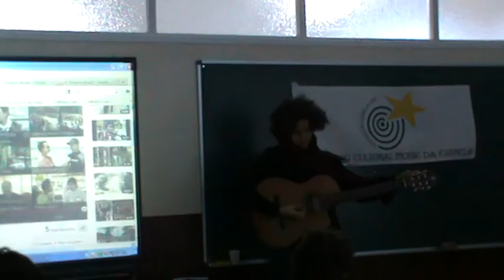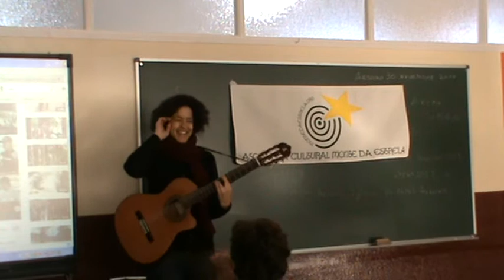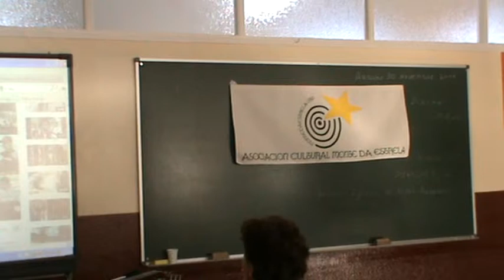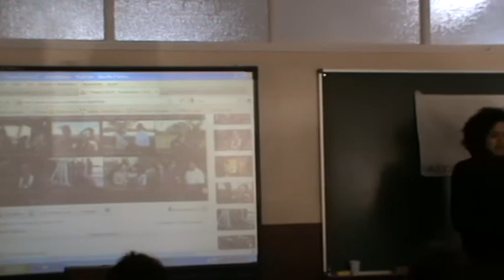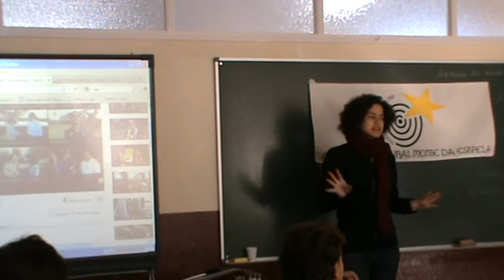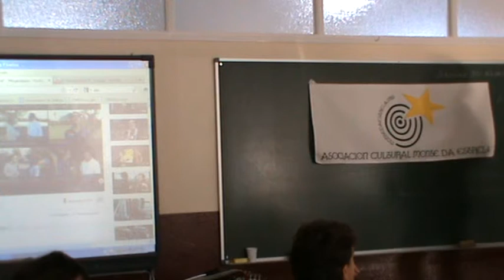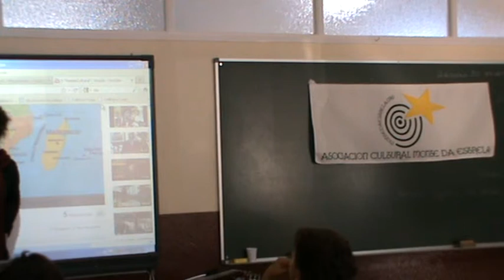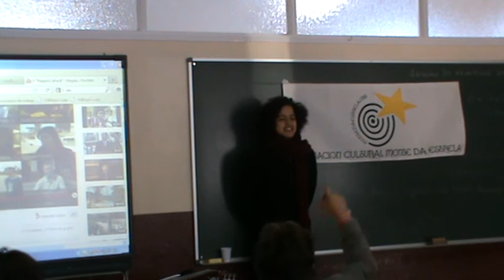2d3 A cantante angolana Aline Frazão, leva os nenos por unha viaxe virtual a Africa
A cantante angolana Aline Frazão, leva os nenos por unha viaxe virtual a Africa.

Descobrindo como viven os nenos por Cavo Verde, Mozambique e Angola

Unidades didácticas 2011 da Asociación cultural Monte da Estrela.
Desenvolvidas cunha subvención do Concello de Arteixo no colexio
Ceip Ponte dos Brozos